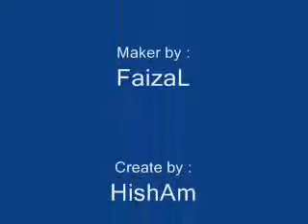Rempit Pizza Puchong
pekerja pizza bengong.semonga terhibu,,hahaha.!